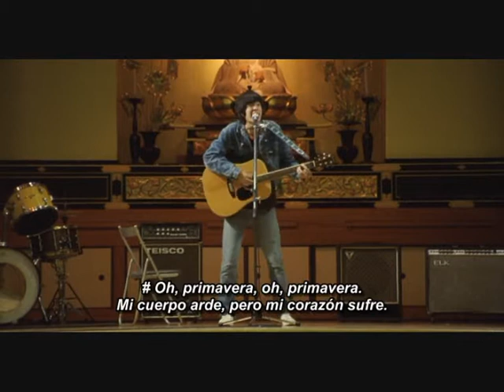Shikisoku Generation - Jun Inui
The alternative Yutaka Ozaki